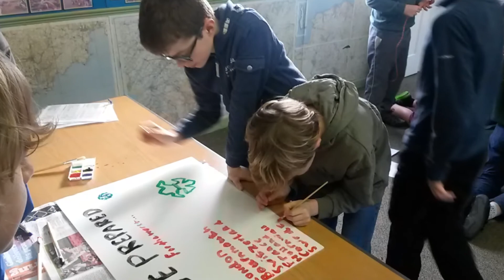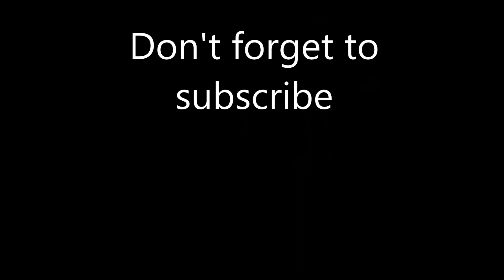February Half Term 2017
A glance back at what the Scouts got upto over half term. Caving, Trading post day and life saving.